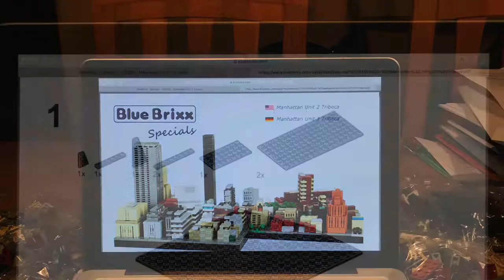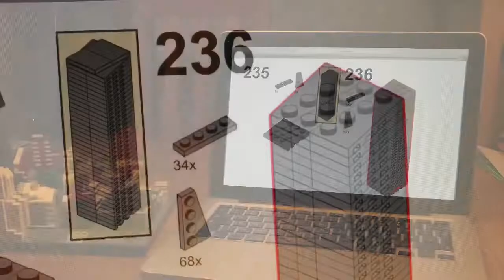Blue Brixx New York Unit 2 Tribeca 101339 Manhattan Klemmbausteine Noppenbausteine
...liebes Erklärung an die Aufregendste Stadt der Welt...2017 zum ersten gesehen und für immer entdeckt...   hab mich mal an das Unit 2 gewagt und war überrascht wie schnell es sich so weg Bau.  4,5 std für das Model...es sind leider keine Tüten beschriftet und der Bausatz besteht ja fast nur aus kleinteilen...eigentlich nicht so mein Falle,  aber die Stadt New York hat es mir angetan...auch wenn die schönsten Gebäude bei der Gesamtanlage nicht mit dabei sind...aber wer weiß...  die Teile sind von der Qualität nicht mit Lego vergleichbar, aber preis/ Leistung stimmt wie ich finde...we’d noch ein zweites bauen und dann entscheiden ob es weiter geht oder die zwei Module bei eBay landen... habt ein schönes Wochenende,  euer bienenschulze 🐝